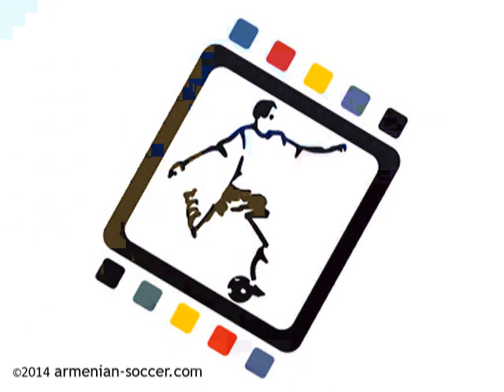Armenian Premier League 2013-14, Week 01 All Goals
01. Norayr Sahakyan (Ulisses FC) vs FC Alashkert
02. Ara Hovhannisyan (FC Alashkert) vs Ulisses FC
03. Artak Dashyan (Gandzasar FC) vs FC Shirak
04. Beko Fofana (FC Shirak) vs Gandzasar FC
05. Artak Dashyan (Gandzasar FC) vs FC Shirak
06. David Marikyan o.g. (FC Shirak) vs Gandzasar FC
07. Boris Kadio (FC Shirak) vs Gandzasar FC
08. Ashot Sardaryan (FC Pyunik) vs FC Mika
09. Aleks da Silva (FC Mika) vs FC Pyunik